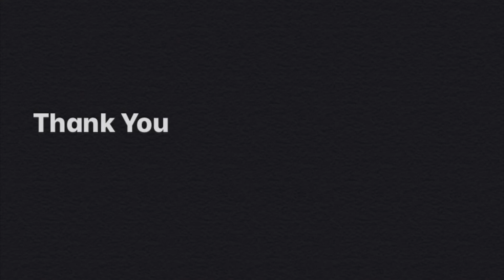Demo: Skip with My RH Friends / Skip with my LH Friends - My First Piano Adventure C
This is a demo of both Skip with My RH Friends and Skip with My LH Friends, from the My First Piano Adventure Level C Lesson Book.